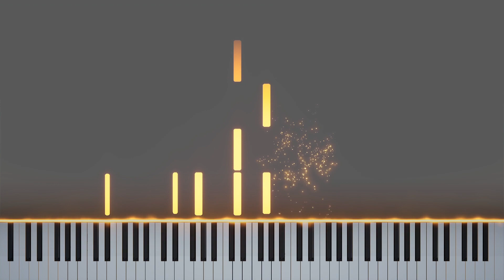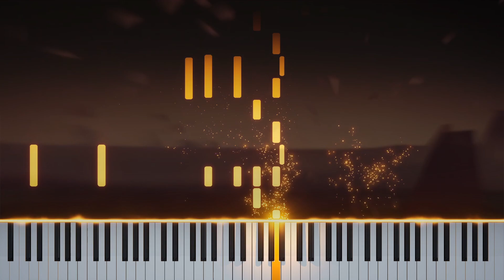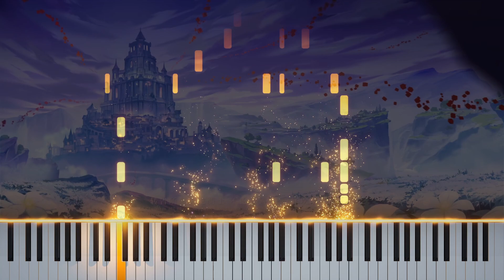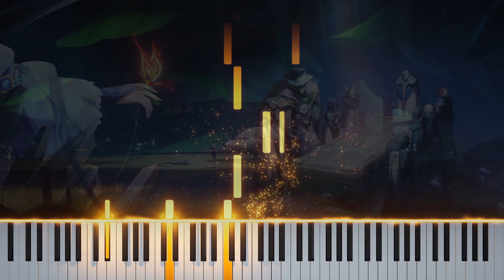『Flickering Dust 尘光』Genshin Impact 2nd Anniversary Piano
Music & Movie: Flickering Dust - 尘光
Production: Miota Animation
Composition: 柒玖
This is my most favorite work from the Anniversary livestream, thank you Miota for such an amazing work!
Happy Anniversary!